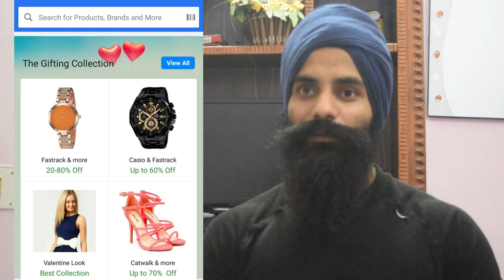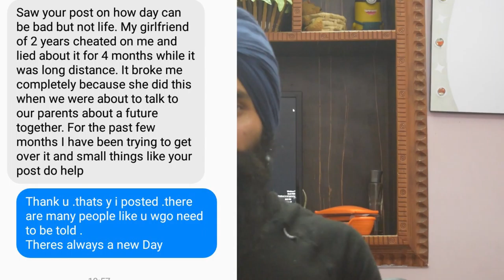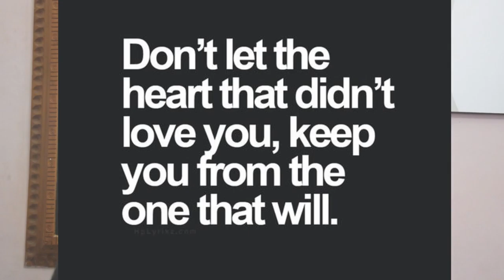BREAKUPS make BODYBUILDERS ||Valentine`s Day||Dont be fooled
Bas yaar Video Dekhlo aur Samjh lo Tumhein Kya krna hai?
Konsa Raasta Apnaana hai?